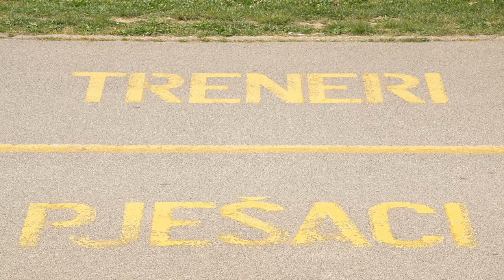Jarun je od danas najveća zona bez automobila u Gradu Zagrebu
Jarun je od danas najveća zona bez automobila u Gradu Zagrebu. Oko jezera Jarun nastavit će voziti bus ZET-a, a ulazak s automobilima bit će dopušten samo određenim kategorijama korisnika kao što su članovi sportskih klubova koji djeluju na RSC-u Jarun, ugostiteljima, ribičima s dozvolom i osobama s invaliditetom.